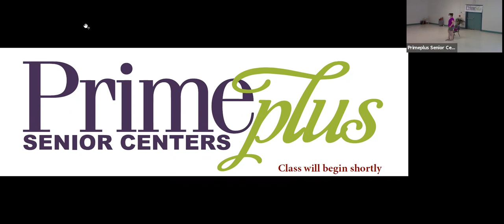Primeplus Chair Yoga with Angie - 5.5.2021